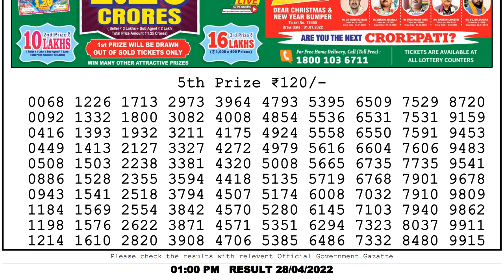Nagaland Lottery Sambad Live 1pm 28.04.2022 Dear Lottery Live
You Are Watching Nagaland State Lotteries DEAR PADMA MORNING 01:00 PM weekly Lottery Result 28/04/2022, To watch the live draw Do a search on YouTube- nagalandlotteries/livedraw ,

Chapters:-
0:00 Lottery sambad Live
0:51 Lottery Result 5th Prize